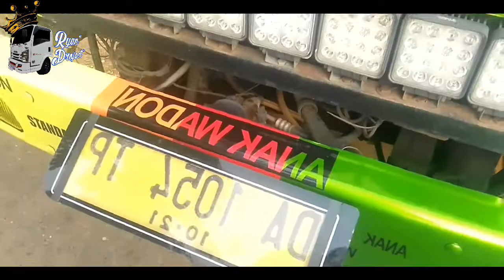ANAK WAD💋N|| mboiiisss lop|| Plat DA?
Yoo gess balik lagi sama Ryan, kali ini saya sedang jalan2 sore Nemu truck anak wadon sedang bawa ikan gess...dan karena saya sendiri jadi saka ikutin aja dari belakang...sampai perikanan truck berhenti jd langsung saja saya sodrek.

Bantu saya dengan
Klik tombol like
Dan share video ini kepada teman kalian

Dekat dengan saya:@ryanavario
Teman nyodrek:@cctv_borneooyi